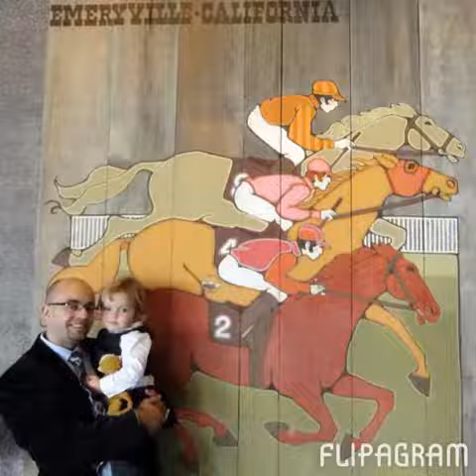Flipagram - Happy Father's Day! 2015